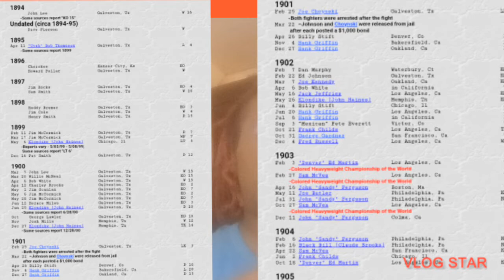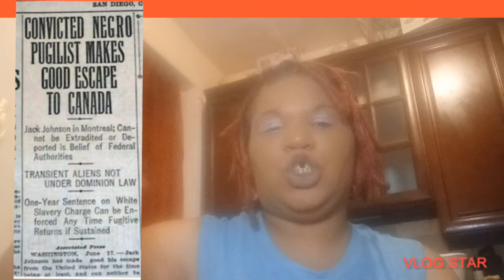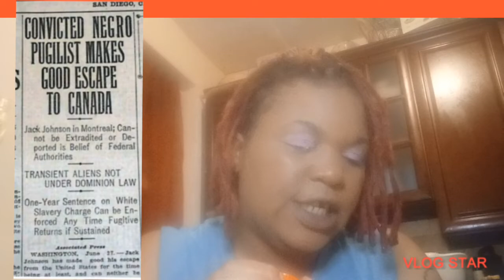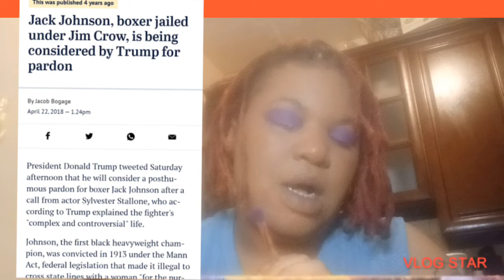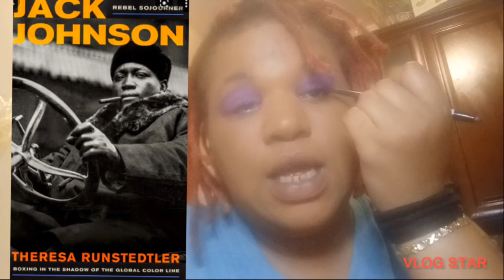WHEN MARRYING OUTSIDE THE CULTURE IN 1904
At 37:07:12 I get muted so please feel free to watch part2 of Jack Johnson.

Jack Johnson is unapologetic black but enjoys interracial love affairs.
 He's not private about his love life or marriage,
 the city or country is not ready for this at all.
His personal life overshadowed his boxing career, which is that and more.
If you were born when interracial dating was out the question would you still contest?